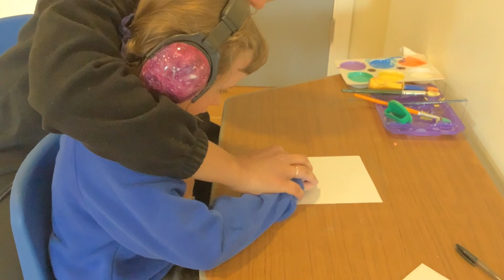Easter 2022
Come and see all the fantastic Easter activities that have been happening here at Broadmeadow!